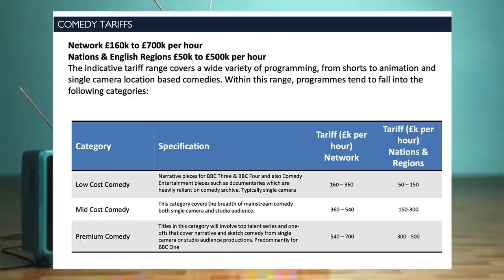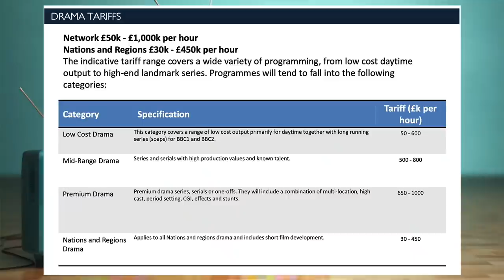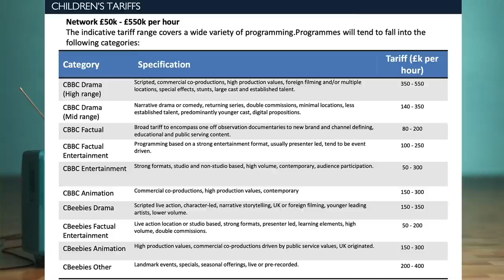How Much Does The BBC Pay For Their Programmes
In this video I take a look at what the BBC pays other production companies for the shows it buys.